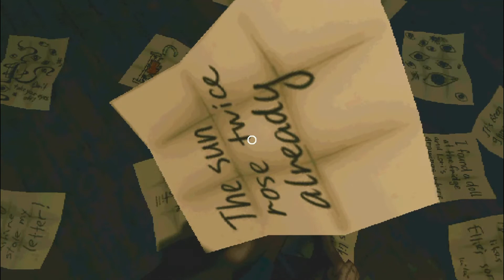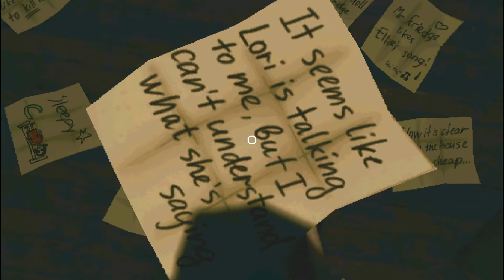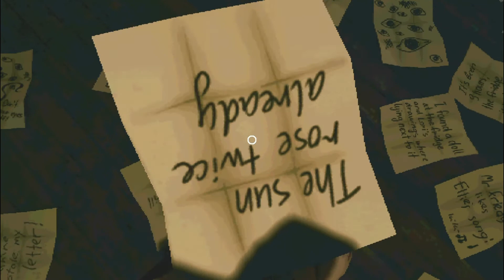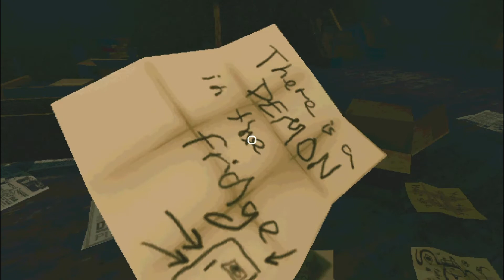I have to watch the Fridge-Do not take your eyes away from the red fridge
This is a game where you have to keep your eyes on the fridge but you also must escape